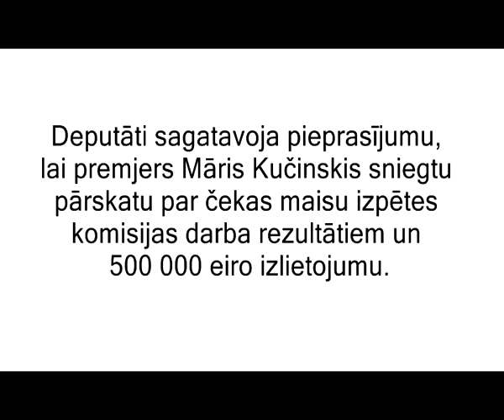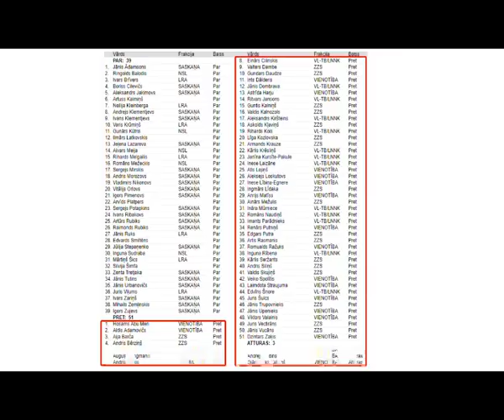Rasnača čekisti aiztur A.Kaimiņu izmainot balsojumu 21.6. ANO firmā Saeima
Video salīmēti spoguļojot Kam Pieder Valsts Youtube kanāla video.

14.6 firmas Saeima sēdē Kaimiņš pieprasīja Rasnača demisiju un taisījās 21.6 no tribīnes pieprasīt arī Ašeradena demisiju Balsojums jau noticis: par 34, pret 48, atturas 2. Noraidīts
Deputāti kas iesniedza prasību - Artuss Kaimiņš, Jānis Urbanovičs, Andris Morozovs, Sergejs Mirskis, Jānis Ādamsons, Jānis Tutins, Artūrs Rubiks, Sergejs Potapkins, Ivans Klementjevs, Ivars Zariņš)). Policija arestēja Artusu lai viņš neiedvesmotu firmas Saeima deputātus izsludināt Ašeradena demisiju un lai iebaidīt viņus.

Taču būtiskākais ka nevis no mūsu valsts Saeimas, bet no ANO firmas Saeima tribīnes. Saeima un KNAB nav mūsu valsts iestādes un caur vēlēšanām neko nevar panākt, ievēlot ārzemju firmas jaunus darbiniekus nekas nemainās firmas īpašnieku sarakstā un okupācijas plānā, ko ievēlētie ir spiesti īstenot jo saņem algu no ANO firmas, nevis no pilsoņu kooperatīviem...

turpinājums firmā Saeima un Kam Pieder Valsts Youtube kanālā